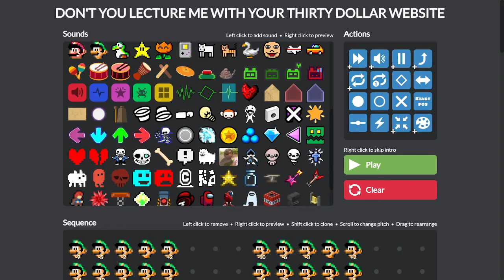Sequence (thirtydollarwebsite)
thirtydollar.website